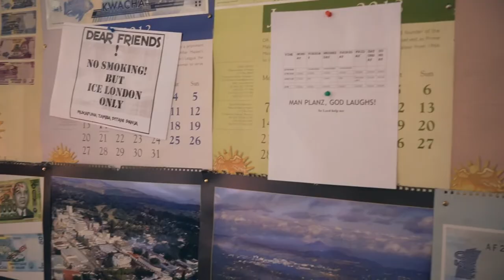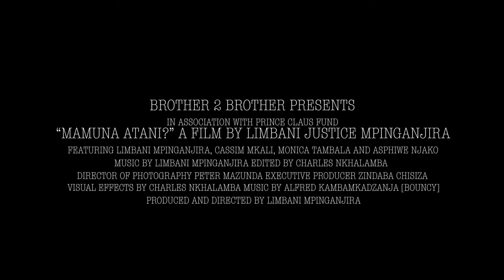Mamuna Atani| 2019| Malawian Short Fiction Film| Brother2Brother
Mamuna Atani (WHAT SHOULD A MAN DO?) -- An exciting short fiction film about the perils of trying to prove one's masculinity made by Limbani Mpinganjira; a student from the University of Malawi, Chancellor College, under the Brother2Brother project Prince Claus Fund for Culture and Development.